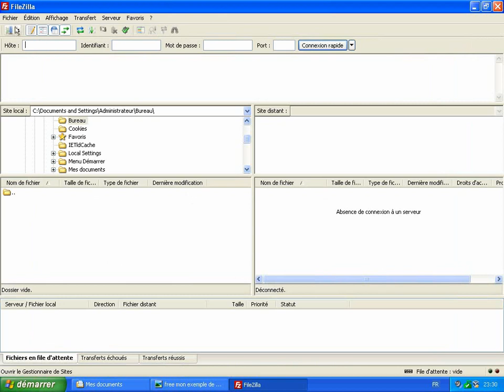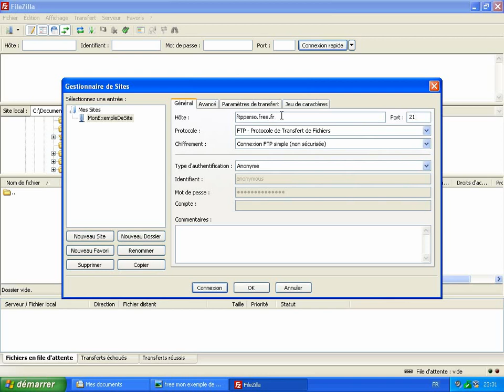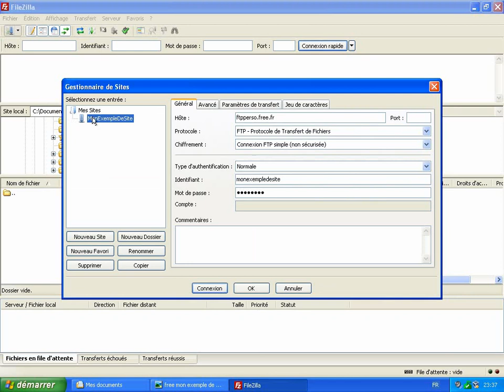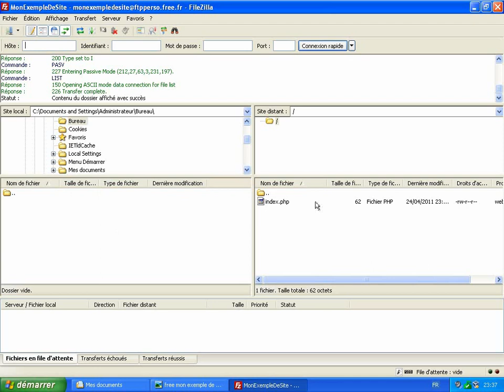Configurer FileZilla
Configurer FileZilla pour mettre à jour votre site Web